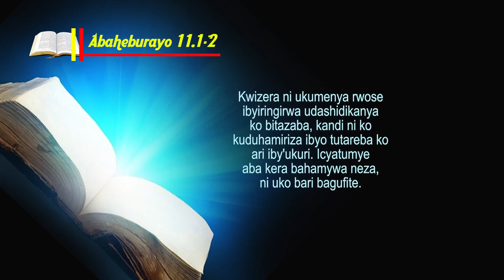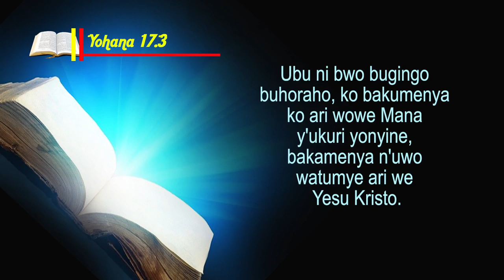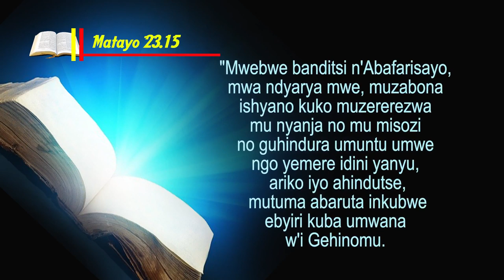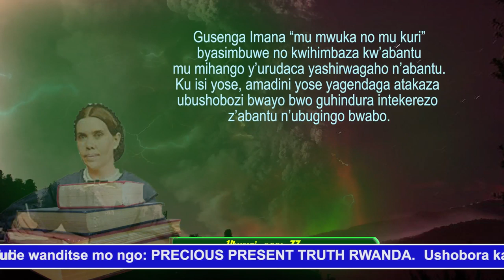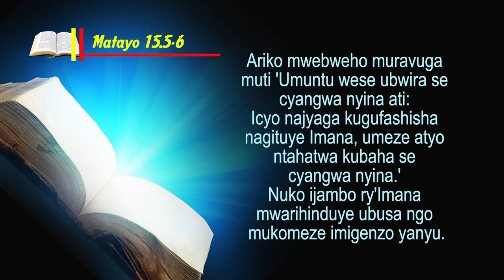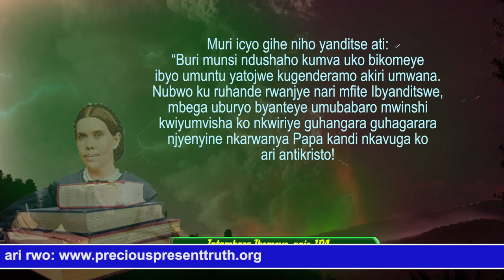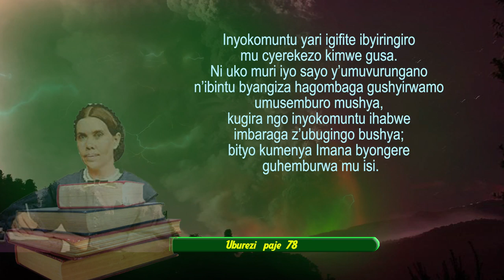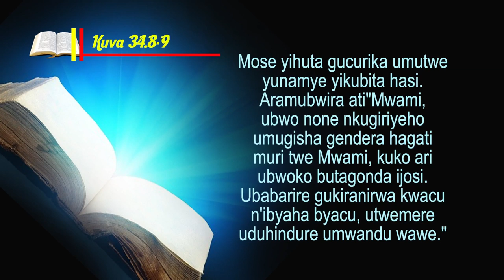6.Niyonzima Paulin: Kwizera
Kumenya Imana bivuye ku mushyikirano tugirana na yo mu Byanditswe Byera ni byo biduha kuyizera bya nyabyo.